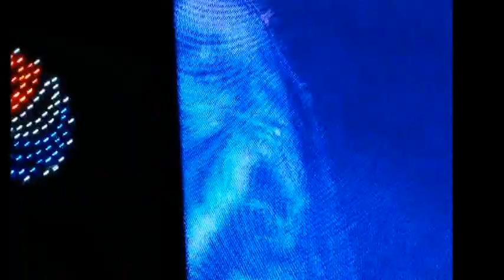NOTEVAGUSTAR.MIX.PEPSIMUSIC.CLUB CIUDAD BUENOS AIRES.06-11-09.By NEUSACALEGARI!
NO TE VA GUSTAR. (banda do URUGUAY). MIX de musicas. FESTIVAL  PEPSIMUSIC. CLUB CIUDAD BUENOS AIRES. BUENOS AIRES-ARGENTINA. 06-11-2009. By NEUSACALEGARI!